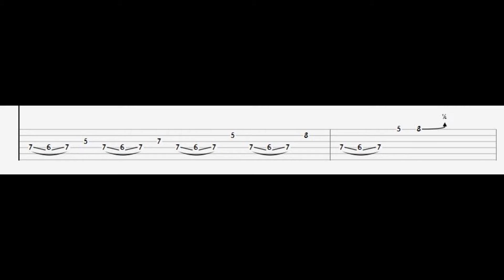[팬더매니아 기타레슨] 매일매일 블루스 릭 #18 악보포함 (Electric Guitar Practice :Daily Blues Lick with TAB)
슬라이드를 이용한 예제 입니다.